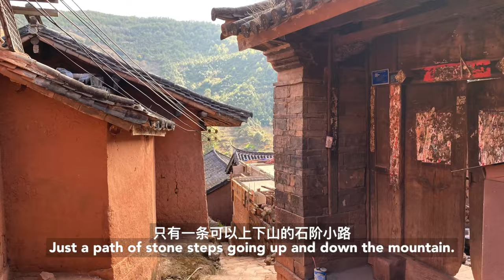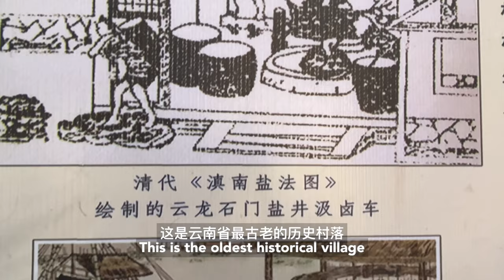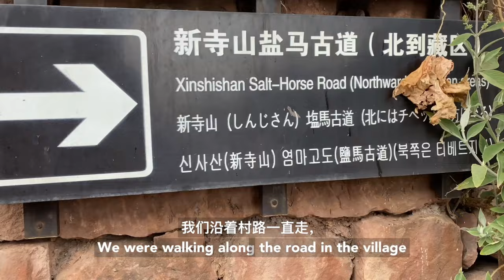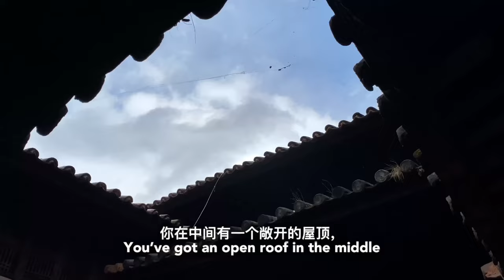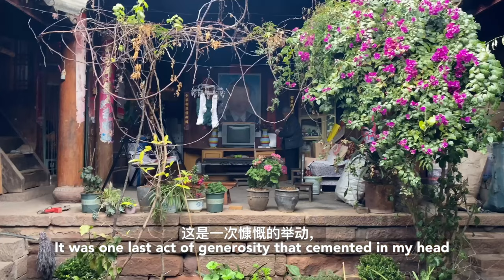Yunnan China's Salt Mining Village Is Another World, Millennium Bai Village: Nuodeng Ancient Village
Nuodeng Ancient Village, located in Dali, Yunnan Province, China is famous for its salt well, which made it a pivotal stop along the Tea Horse Road (Yunnan's Silk Road). The combination of the beautiful landscape wand the unique rich culture make Nuodeng unlike anywhere else I’ve visited in China. It’s truly another world.

Chapters
0:00 Intro
1:54 History of Nuodeng
4:38 Hiking The Tea Horse Road
6:05 Nuodeng Ham
6:52 Hiking To A Nearby Village
7:44 Nuodeng Architecture
8:35 Why I Love Nuodeng

Nuodeng Architecture